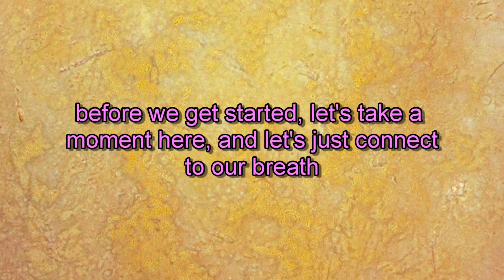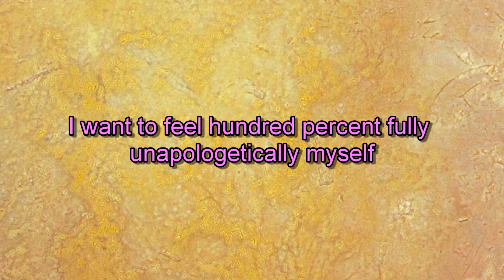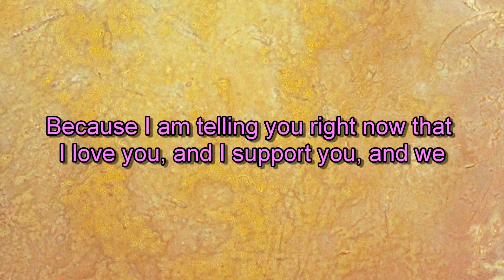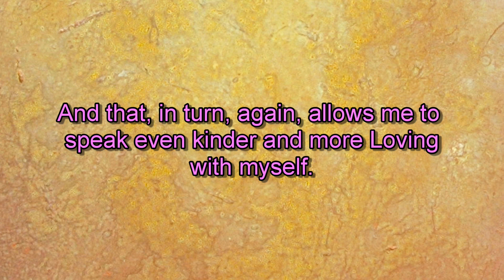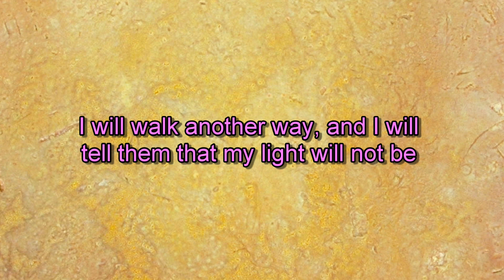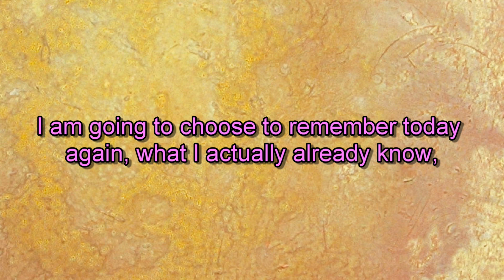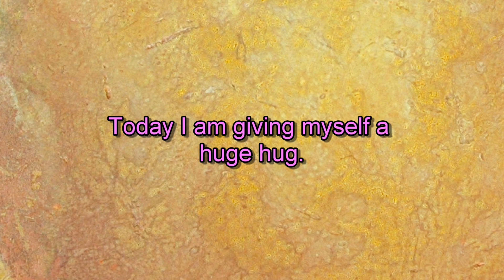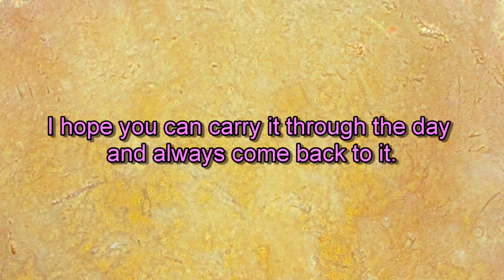Motivational Speech You Got This | I Can Do This Motivation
Welcome to the Conscious Living Channel. This is a motivational speech, letting you know You Got This . Any new venture, any new projects or just maneuvering everyday life. Allow yourself to be uplifted.
With ease, kindness and love, allow yourself to hear that you got this. You are never alone.
We are all about raising consciousness through sharing and spreading love from within.
Hope you enjoy with love from my heart straight to yours

Believe that you can do anything. Believe in yourself, Give it everything you have and just know that You Got This!

Artwork Cover photo
Ruth Stirnimann, EARTH WISDOM, 2013, 100x140cm

Artwork Video
Ruth Stirnimann, LA LUNA - ETHERIAL VIBRATION, 100cm diameter, 2013, acrylic on canvas